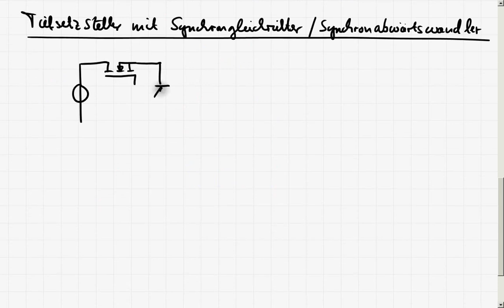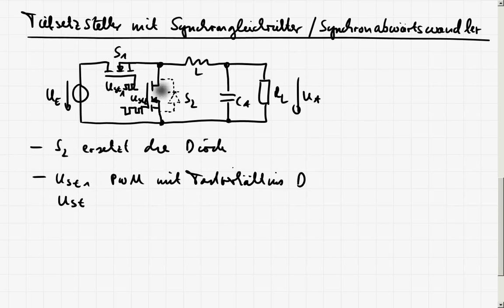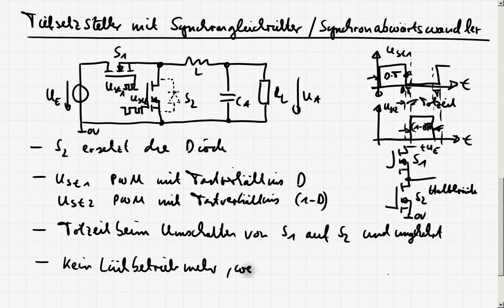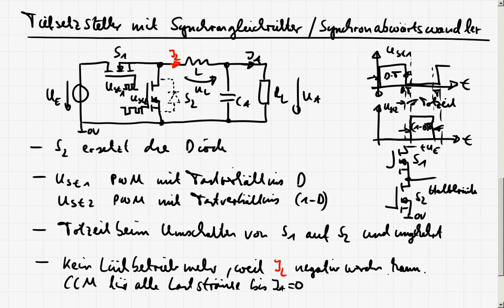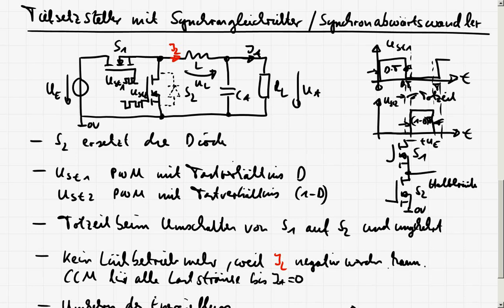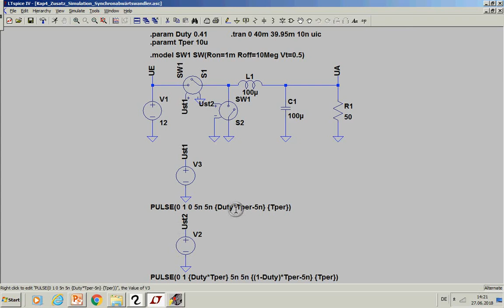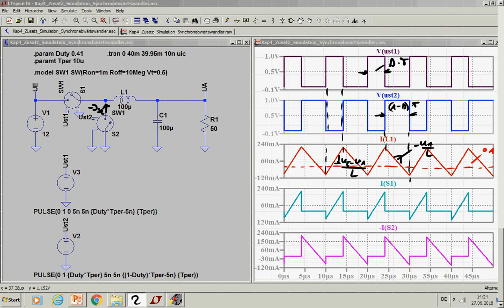LE4_4a DC/DC Wandler - Synchrongleichrichter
In diesem Teil wird die Funktionsweise von DC/DC Wandlern mit Synchrongleichrichtern beschreiben, bei denen Dioden durch aktive Schalter ersetzt werden um geringere Verluste und ggfs. einen bidirektionalen Energiefluss zu erreichen. Die Nutzung von Synchrongleichrichtern wird am Beispiel des Tiefsetzstellers bzw. Synchronabwärtswandlers erläutert. Abschließend werden die Zeitverläufe in einer Simulation mit LTSpice dargestellt.